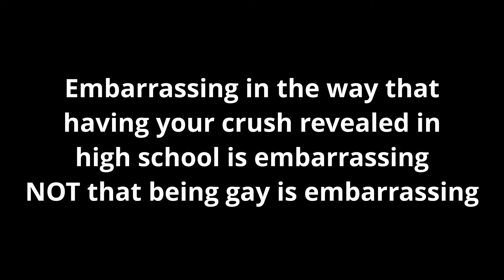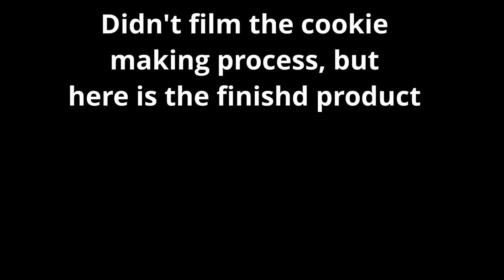Stay Home Reading Rush Day 4 Reading Vlog | I Finished More Books! [CC]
Here's my last stayhomereadingrush vlog. It's later than the others because life lol.

If this video made you want to buy a book consider using my this